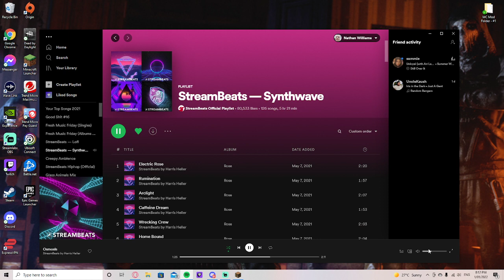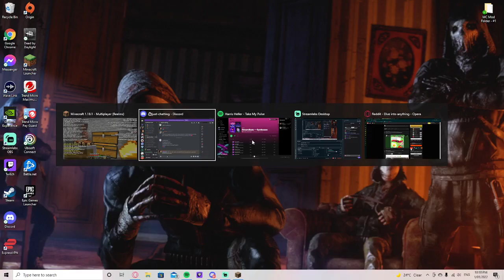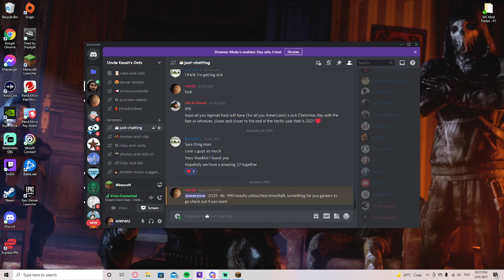New Year Minecraf lol